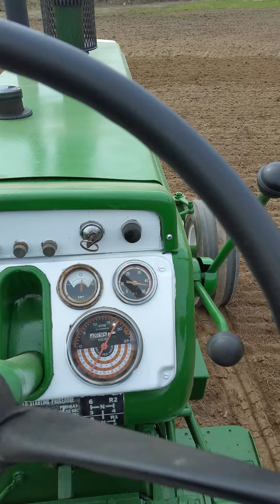Oliver 1655 cultimulching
Turning the long dormant horse pasture back into a hayfield. Finishing the field prep for seed with a John Deere 952 cultimulcher. Pulled by an Oliver 1655 diesel.